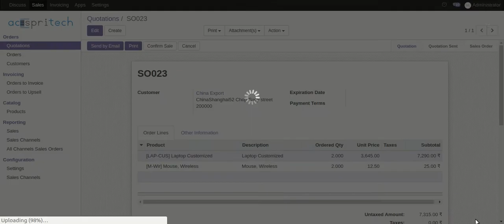Odoo 11 Attachment Enhacement